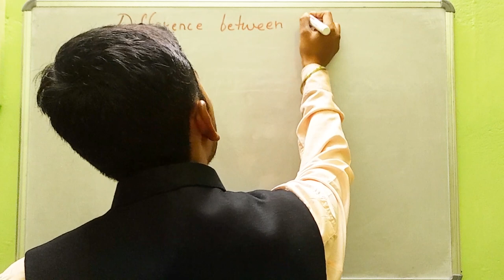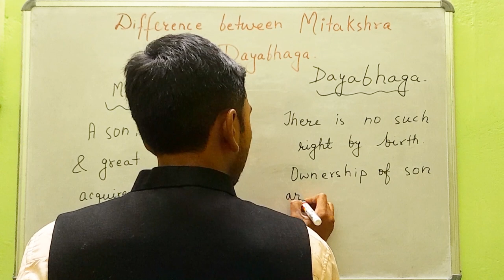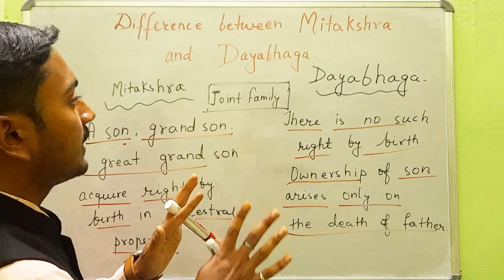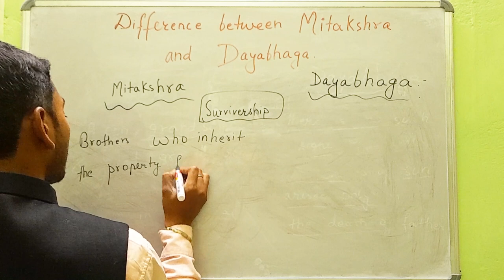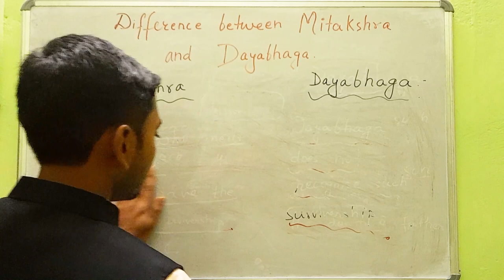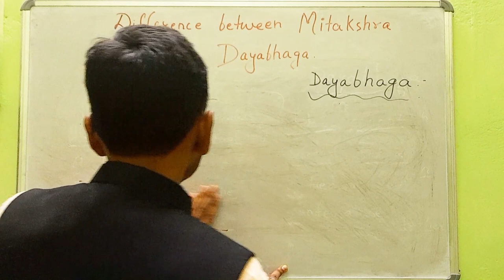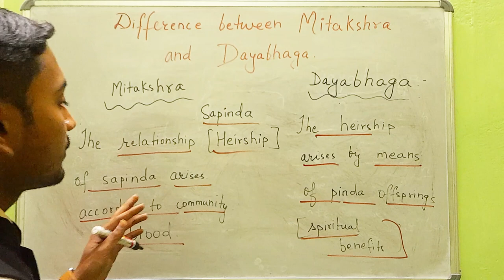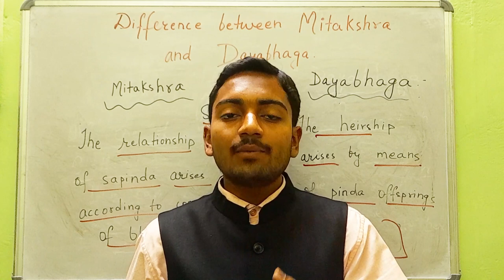Mitakshara Vs Dayabhaga ( LAW की दुनिया ) ~Part -10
This video will provide you the best concept of difference between Mitakshara Vs Dayabhaga.
You become the best scholar in Law.

Deepesh Kumar ❤️